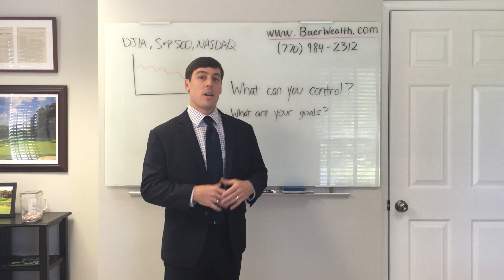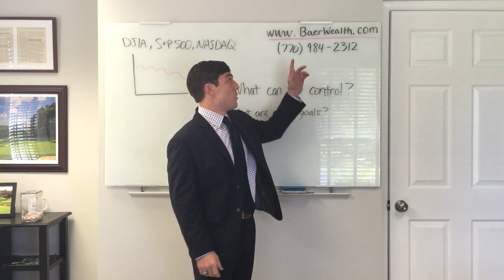If You Got A Flat Tire Today, Would You Sell Your Car Tomorrow?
Personal Wealth Advisor, Mark Beal shares some financial insight from this week.